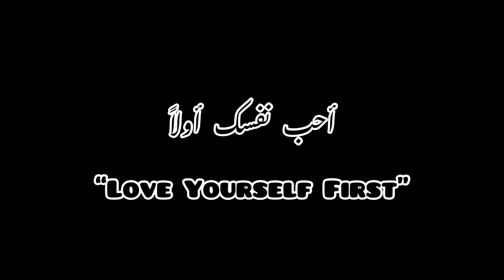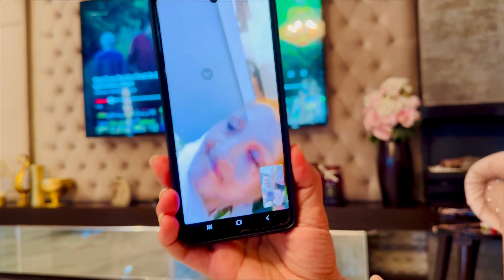MUSKAN KI BISTI 😂 Larae Hogae 😭 Naya Ajooba Menay Noodles Bnaya 🤯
Hello my beautiful YouTube family🥰♥️ It's your favorite influencer here and I'm so excited to share with you all my memories which I capture in my phone ♥️

Toh aj k vlog mein menay muskan ko boht tang kia 😂 muskan ki bisti 😂 unique way of stuffing ft Muskan 🤯 Finally menay Noodles Bnana Seekh Lia ab se no bisti 😂

♥️ True Blessing Alhamdulillah 🥰

I feel so blessed to have spent quality time with my family
I hope you all had a wonderful day too and enjoyed watching my vlog. Until next time

Special Message
Be kind whenever possible.
It Is always possible🥰
Spread love , kindness & happiness ♥️
Start learning new things you will face many defeats in life, but never let yourself be defeated Stay Strong 💪♥️